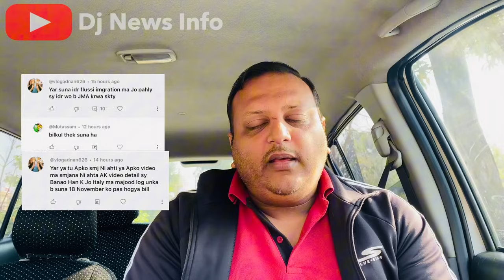New Italy 🇮🇹 Immigration Open till To 26th NOV + 2nd DEC Clickday = for Migrants | Italy News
All information in Urdu / Hindi / Punjabi

Note:-All Images,Pictures & Videos used in this Video belong to the respected owners…

geopolitics
geography
history
economics
economy
mario draghi
italy economy
roman empire
italy
italian economy
giorgia meloni
italy history
italy geography
italian
italy world cup italy vs the future
italy future
italy economics
italy war
italy fascism
italy far right
italy fashion
europe
study future in italy
Jobs in italy
Migrants
Italy news
Dj news info
Dj info news
Dj news
Eu immigrants
Salary
Salaries
Highest salary
Italy jobs in 2023
Italy immigration
Italy flussi immigration
Italy sanatoria immigration
High ranked salary countries
Italy per month salary
Italian News in punjabi
Italy news channel
Italy news urdu
Pakistani in Italy
Italy immigrants life
Italy asylum
Indian in Italy
Italy seasonal work
Italy seasonal work visa
Italy 9 months visa
Italy flussi
Immigration
Italy documents
Italy citizenship
Italian cittiadinanza
Cittadinanza
Citizenship
Italian nationality
Nationality
How to apply Italian nationality 2023
How to apply carta di soggiorno
Italy protezione speciale soggiorno
Permesso di soggiorno
Carta di soggiorno
Italywork
Italy agriculture work
Italy dairy farm work
italywork
italyagriculturework
italydairyfarmwork
italysalery
italyvisainformation
italyfreevisa
italytouristvisa
italystudentvisa
italydonky
italyincome
punjabiinitaly
workinitaly
sechgenvisa
italyexpenses
italyworkvisa
italy9monthworkpermit
italyembassyupdate
workvisaitaly
italyvisaupdate
nullaosta
nulaostaitaly
italypaperopen2023
italypaperopen2023
italyseasonalvisa2023
italyseasonalvisa2023
italypaperupdate 2023
I talyworkpermit
italyseasonalvisa
italypasportsurname
italynullaostaupdate italypaperquota2023
italyfamilyvisa
italyentry
bonus2023
italyembassydelhi
italypapernewupdate
italypaperopen2023
italy9monthpapernewupdate
punjabi
Italy paper open new update today
jobs in italy for foreigners
jobs in italy for pakistani
jobs in italy for international students
jobs in italy after masters
 jobs in italy for students
students jobs in italy 2023
jobs in italy for pakistani 2023
jobs in italy after graduation
Italy family visa update
Italy family visa 2023
Italy family VISA new law 2023 update
Italy nulla Osta 2023
Nulla osta
Italian government new law
Italy breaking news
Italy immigrants deportation
Italy deport new law 2023
Migrant crisis
Italy shocking news
Italy deporte
Italy deport immigrants
Italy asilo politico
Italy govt new decreto
Italy govt stunningly law for migrants
Italy visa update 2023
Italy kaise jays
Italy me job kaise paye
Italy ship accident today
Italy country
Italy donkey
Italy visa
Italy government
Scholarship in Italy
Italy government scholarship 2023
Italy student visa process from Pakistan
Italy study visa process in pakistan
Italy scholarship visa
New Italy govt new law pass asilo politico 2023
Asilo politico italia
Pakistani in in Italy
asilo politico immigration in Italy
Political stay in Italy
Asilo politico permesso di soggiorno
Italy paper
Italy open paper
Permesso di soggiorno
Carta di soggiorno
Carta di identità
Soggiorno
Protezione speciale soggiorno
Protezione speciale soggiorno new law
Permesso di soggiorno new update
How to check permesso di soggiorno
How to apply permesso di soggiorno
Italy new decree
Italian passport